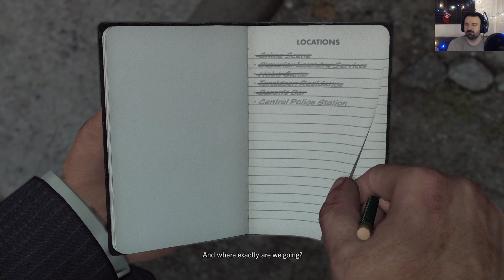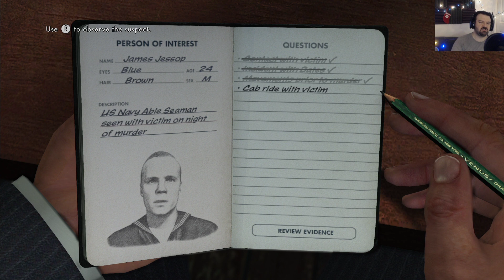L.A. Noire Remastered playthrough pt46 - A Sailor's Story